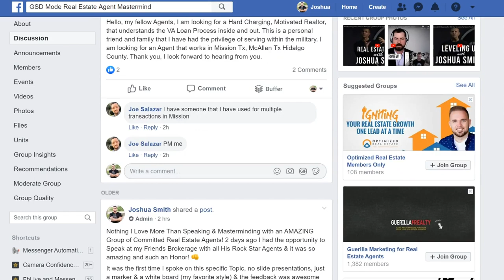How to Effectively Track Data in Your Real Estate Business! (REAL ESTATE TIP)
One of the most effective tasks and strategies in real estate is learning how to successfully track all your data.  Whether it’s tracking day-to-day tasks, calls made, appointments set - these are all crucial items to keep track of, so you can constantly look back and improve all your numbers.  In this episode of Real Estate Tips, Joshua Smith teaches you the differences between front-end and back-end tracking, effective lead generation and lead follow up strategies, and the importance of creating personalized video text messages.  It’s all about putting your energy into one task at a time to create maximum success!  Let’s dive on in!

41 Weeks of Real Estate Tips from Joshua Smith FREE!

SUPPORTED BY